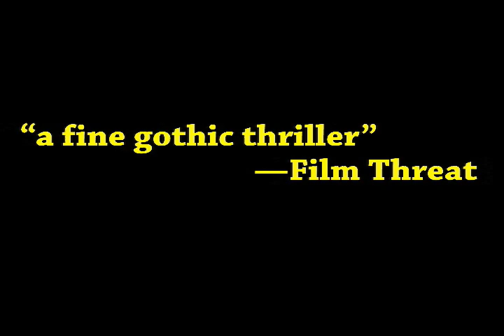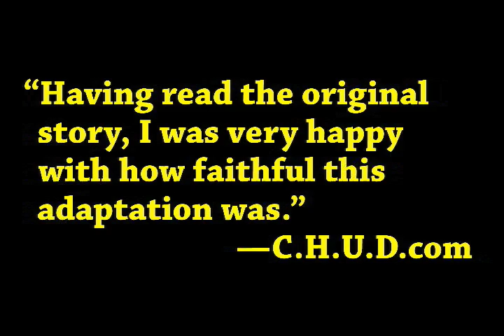The Yellow Sign - trailer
A trailer for "The Yellow Sign", adapted from the story by RW Chambers. Starring Shawna Waldron, Dale Snowberger, and David Reynolds. Written by John Tynes.